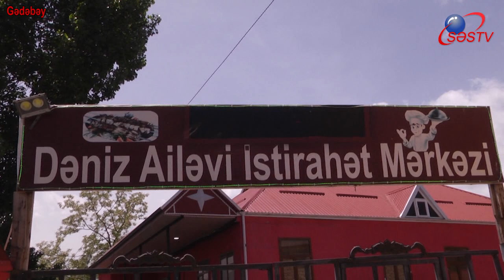Kafedə baş vermiş qətlin təfərrüatları məlum olub